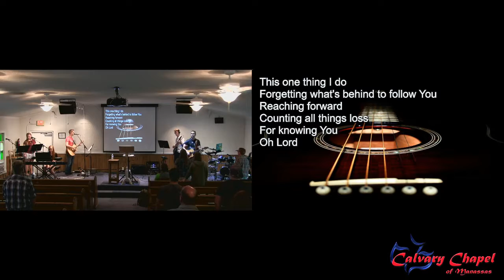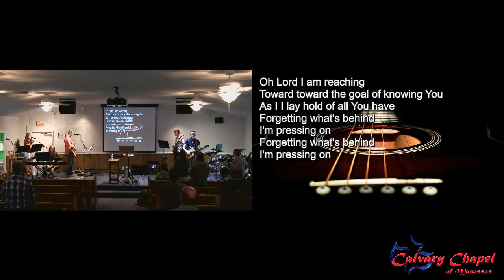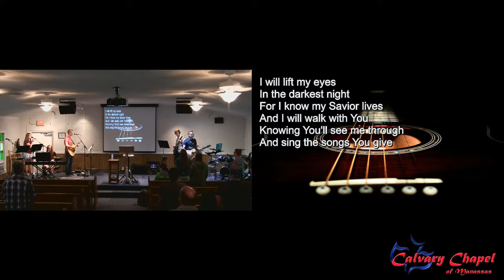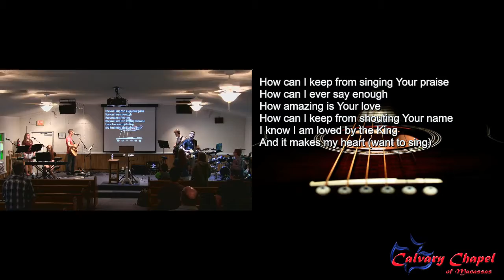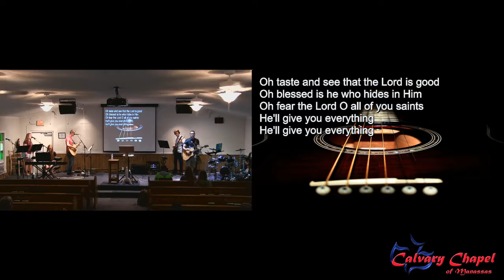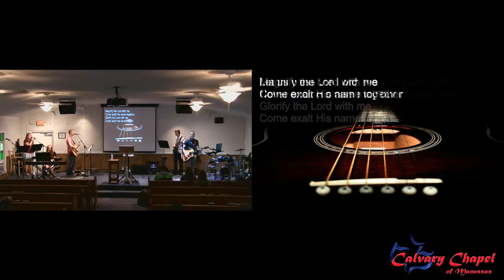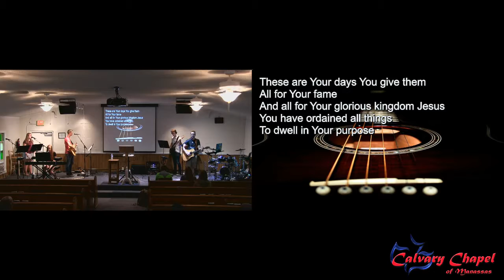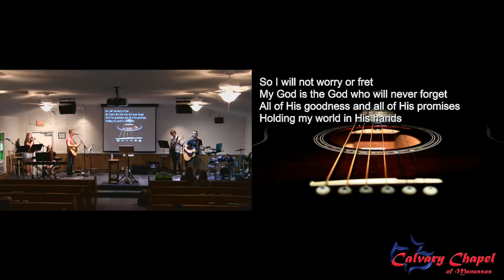Calvary Chapel Of Manassas - Wednesday Evening Worship